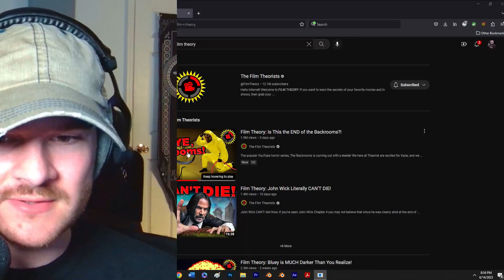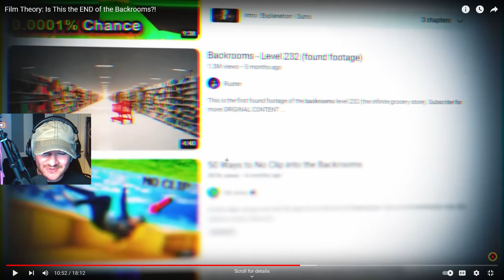I'M IN A FILM THEORY VIDEO! (Reaction)